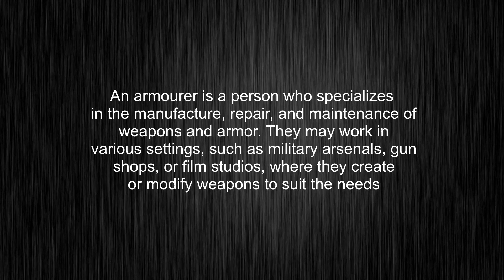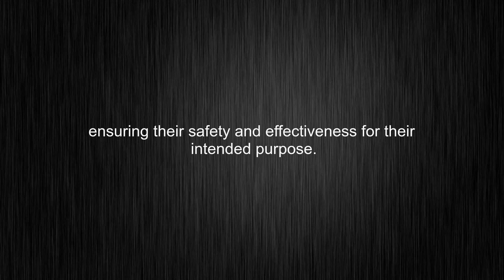What's the meaning of "armourer", How to pronounce it?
This video tells you what "armourer" means, how to pronounce it, what is "armourer" definition, provides a pronunciation guide and an accurate definition.